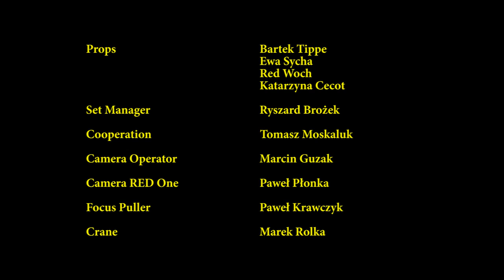The Electric Lemons / 62 Miles To Go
Director: Filip Szmidt
Director of Photography: Kacper Fertacz
Production Manager: Marta Pielasz
Cast: Sebastian Biały, Michał Bodzański, Szymon Drab, Michał Drabarek, Dominik Gajek, Kasia Jadczak, Adrianna Jaroszewska, Dariusz Kabulski, Kazimierz Kaźmierczak, Artur Keller, Marcin Korbas, Arkadiusz Kotecki, Dariusz Knychas, Łukasz Kubicki, Adrianna Kupidura, Przemysław Kupidura, Michał Maciejewski, Hamish Potts, Filip Wróblewski,   Michał Skwirut, Robert Sopala, Piotr Szmitkowski, Piotr Zabiełło, Michał Żurawski
Make-up Artists: Mirela Zawiszewska, Justyna Osińska, Grzegorz Szczuka, Olga Dackiewicz
Costume Designers: Elżbieta Ciszewska, Krystyna Gwiazdowicz, Sylwia Twardowska
Props: Bartek Tippe, Ewa Sycha, Red Woch, Katarzyna Cecot
Set Manager: Ryszard Brożek
Cooperation: Tomasz Moskaluk
Camera Operator: Marcin Guzak
Camera RED One: Paweł Płonka
Focus Puller: Paweł Krawczyk
Crane: Marek Rolka
Production Manager: Michał Jaksik
CGI: Marcin Charlicki, Julek Zenkner, Adam Wierzchowski, Piotrek Popielawski
Digital Colorist: Kacper Fertacz

We would like to thank:
Adriana Jaroszewska (BROOKS)
Marek Jaroszewski (BROOKS)
Platige Image
Janusz Turkowicz